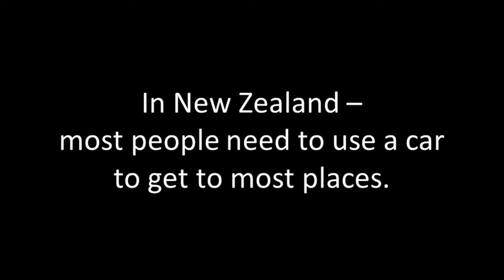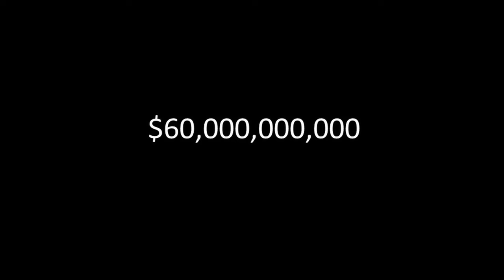How to build happier and healthier cities | Julie Anne Genter | TEDxMount Victoria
In this talk at TEDxMount Victoria Julie Anne Genter shares how our towns and cities changed to prioitise cars from the second half of the 20th century. That had a myriad of unintentional consequences that have been costly, bad for our health and for the climate. We can change this and create better places to live.  Julie Anne Genter is a full-time feminist, Green Party MP, and keen cyclist (even in labour). She is a real influencer in climate change, transport, health, finance, housing, and women for Aotearoa New Zealand.

As a practitioner, researcher, and lawmaker in urban planning, Julie Anne has witnessed firsthand the profound impact that city design and decisions can have on people's lives. She knows we have an incredible opportunity to create ecologically sustainable, equitable, and thriving communities through good policy. This talk was given at a TEDx event using the TED conference format but independently organized by a local community.